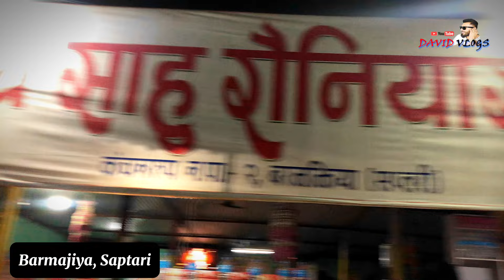BACK TO HOME FROM KATHMANDU l रात्री बस यात्रा l Davidvlogs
Today I’m gonna travel back to home from Kathmandu in a night bus. And i got travel sponsored from SUNDAR SAGARMATHA SUPER DELUXE, which operate daily night bus service to Kathmandu from kakarvitta. This. Is my second night travel vlog so i was little disappointed from this video so next time i will definitely make a good one.

Sundar Sagarmatha Super Deluxe
Kakarvitta to Kathmandu Daily Service

 For Traveling Inquiries...
 Sana Travels And Tours
Urlabari-3, Mangalbare

David Vlogs is solo authorized to upload this video. Uses of this video on other platforms, channels & facebook is strictly prohibited, If found proper action will be taken .